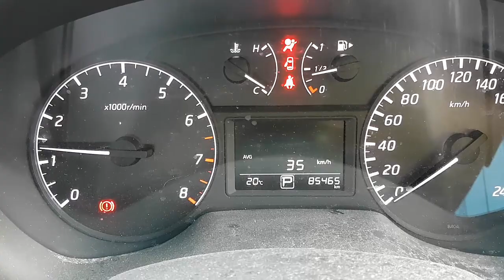WRECKING 2015 NISSAN PULSAR 1.8 AUTOMATIC (C29604)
We are currently wrecking this 2015 NISSAN PULSAR 1.8 AUTOMATIC (C29604).